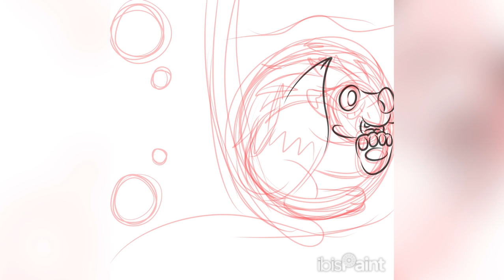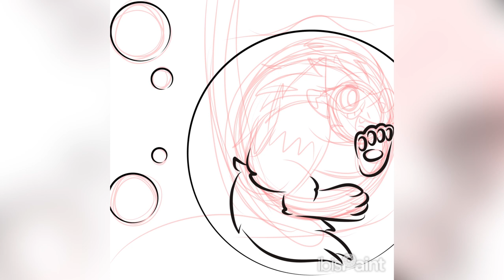Float Away {SPEEDPAINT}🌊🫧